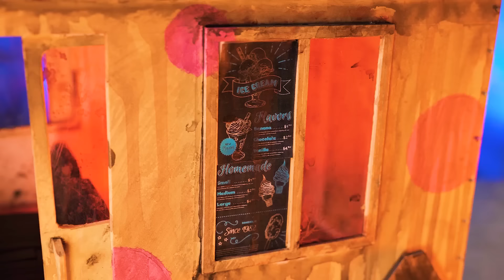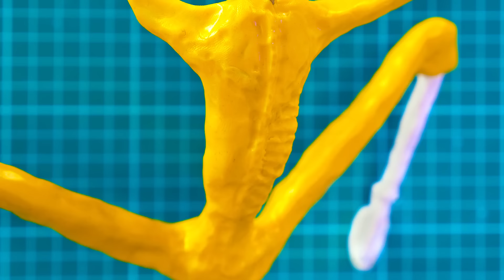I Made Sweet Tooth And His Ice Cream Truck From Twisted Metal And They're Awesome! 🤡🚚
Hello, Friends! 🎉🚚 Are you ready for an adrenaline-pumping adventure that blurs the lines between fantasy and startling reality? Today, we're diving headfirst into the chaotic world of Twisted Metal, bringing the infamous Sweet Tooth and his menacing ice cream truck to life! 🤡🍦 Picture this: a world where the roar of combat trucks echoes through the streets, and Sweet Tooth's maniacal laughter fills the air. Anyway, why imagine? Buckle up, as we dive into a world of craziness and fun!  🛠️💥

 We kicked off our Twisted Metal adventure with a mini truck, stripping it down to its bones before rebuilding it into something epic. We crafted a brand-new base, ditching everything non-essential from the interior. 🚚💡 Next up, we transformed sheets of plastic into the body of what was soon to become a not-so-ordinary ice cream truck. But wait, it needed some pizzazz! We added doors, headlights, a snazzy radiator, and of course, a splash of paint for that extra oomph. 🎨🚚

 But what's a Sweet Tooth truck without Sweet Tooth himself? We fashioned a new pair of pants for our figure and embarked on a thrilling transformation. 🤡✂️ With some sculpting magic, we carved out his iconic mask and gave him a wild hairdo that screams 'crazy clown'. But we didn't stop there! We crowned the truck with a clown ball and kitted it out with battle enhancements. 🛠️🎪 And voilà! Our Sweet Tooth and his ice cream truck were ready to tear up the crazy roads of Twisted Metal! 🚚💥

Did you enjoy our wild ride with Sweet Tooth and his menacing ice cream truck? 🎉👍 And we're curious - what would you do if you see Sweet Tooth drove up to your neighborhood?